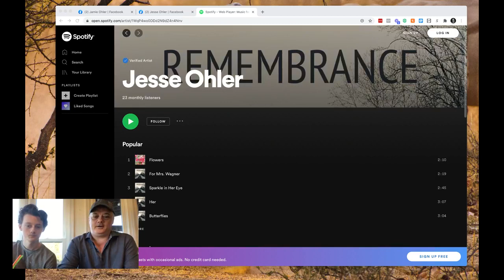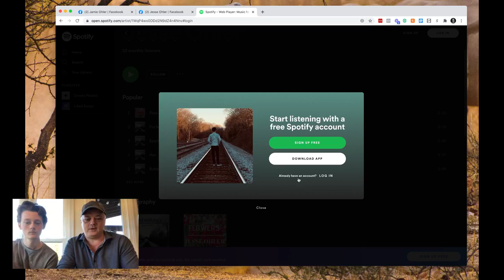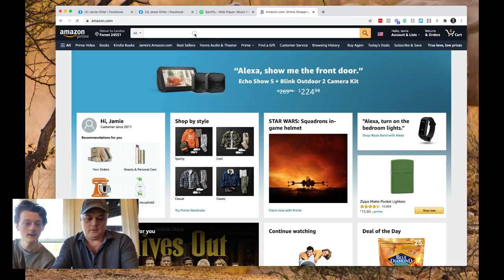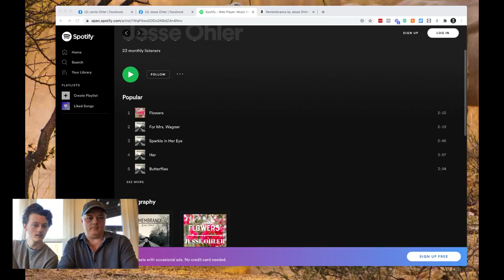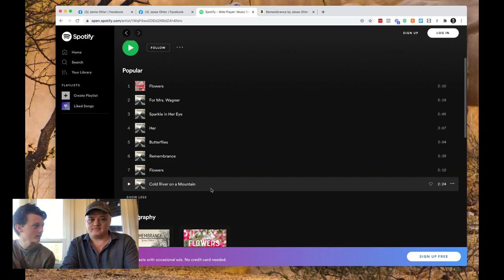Interview Jesse Ohler about his 2nd album called: "Longing"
Enjoy Jamie Ohler interviewing his extremely talent son who is a remarkable musician on the release of his second solo album called: "Longing"

Expect a Great Day,
Jamie Ohler